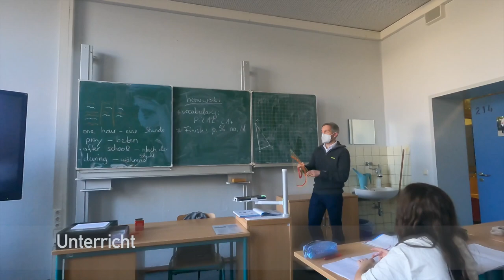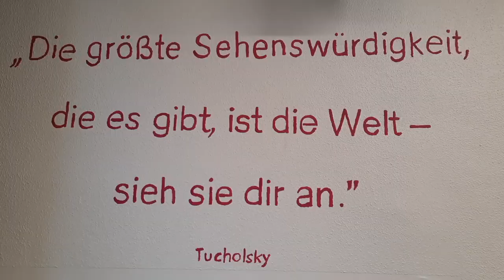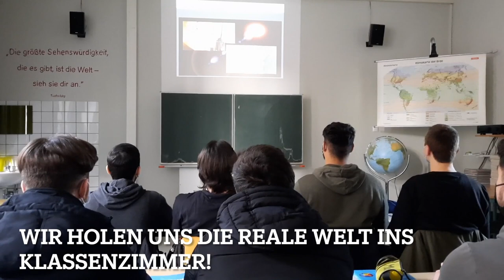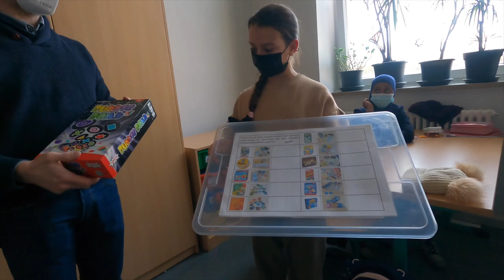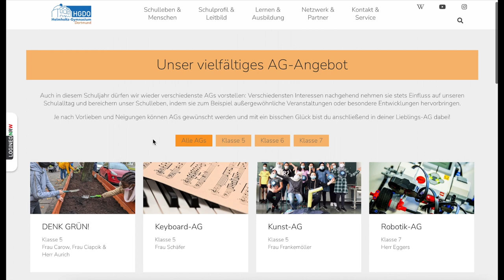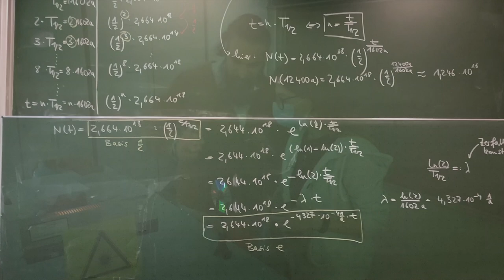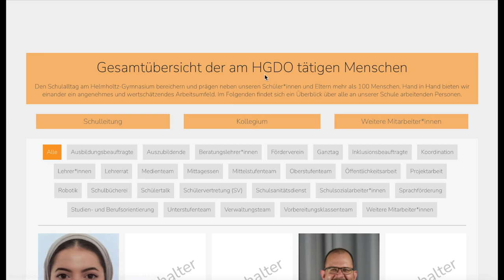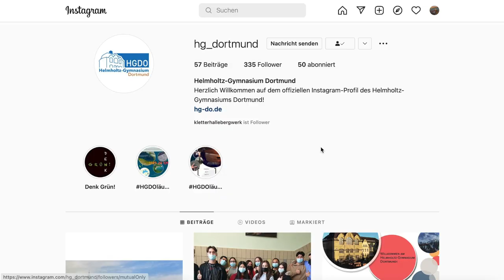Das Helmholtz-Gymnasium stellt sich vor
In diesem Video informieren wir an folgenden Stellen über diese Aspekte unserer Schule:

Lernzeiten 8:29
Lernbüro 15:56
Cafeteria 9:52
Kantine 14:07
Klassenraumgestaltung 10:21
Klassenbibliothek 11:13
Spielekisten 11:39
AGs 15:00

MITARBEITER*INNEN
Schulsozialarbeiter*innen 13:11
Sekretariat 5:42
Hausmeister 7:46

FÄCHER
Deutsch
Mathematik 1:57
Englisch (und Bili-AG) 3:18
Französisch
Latein
Russisch

Wirtschaft/Politik
Erdkunde 6:30
Geschichte
Pädagogik

Biologie
Chemie 17:43
Physik 18:04
Informatik
Ernährungslehre

Kunst 19:10
Musik
Literatur

Christlicher Religionsunterricht 20:21
Islamischer Religionsunterricht
Praktische Philosophie

Sport

Wahlpflichtunterricht

SCHULALLTAG
Vertretungsplan-App 16:58
Schülertoiletten 12:52

KOORDINATIONEN
Schulleitung 1:00
Erprobungsstufenkoordination 2:52
Ganztagskoordination 4:51
Verwaltungskoordination 16:58